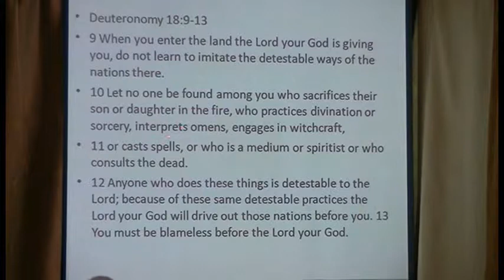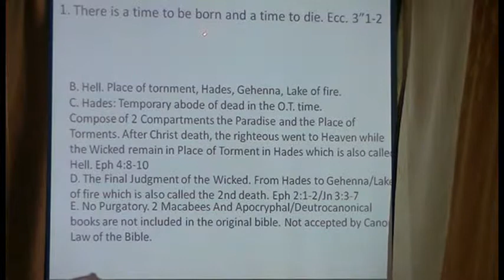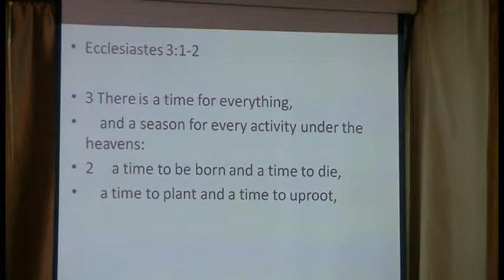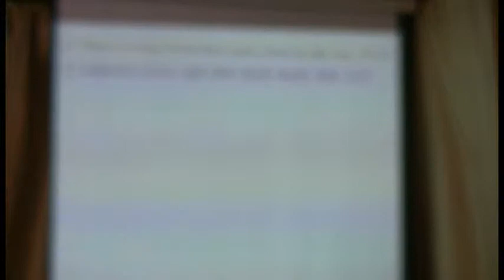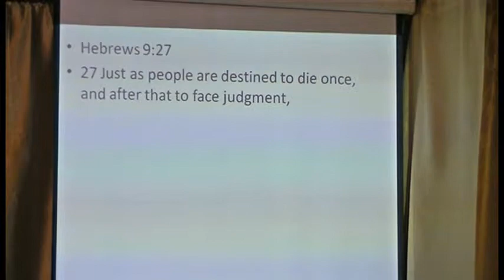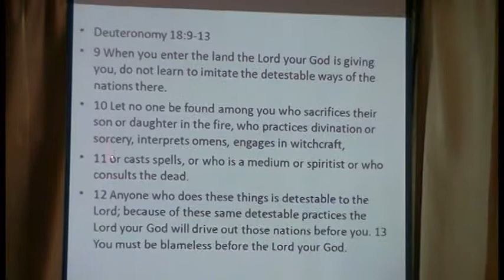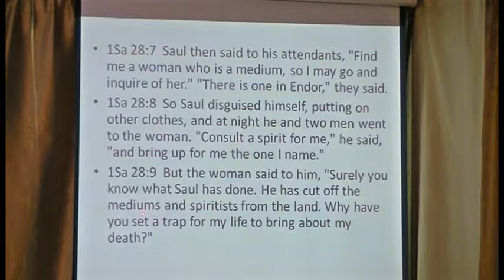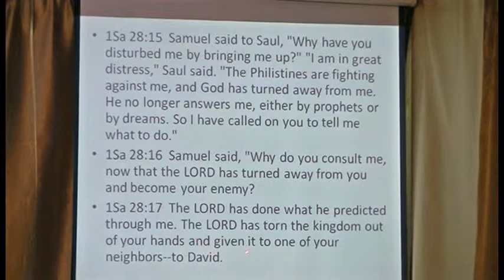Where Are The Dead Part 1 of 5